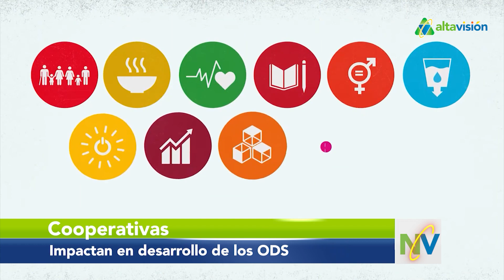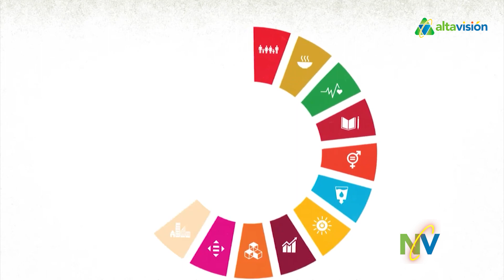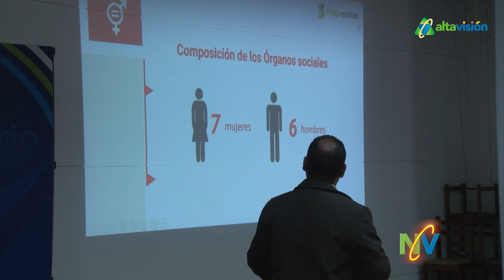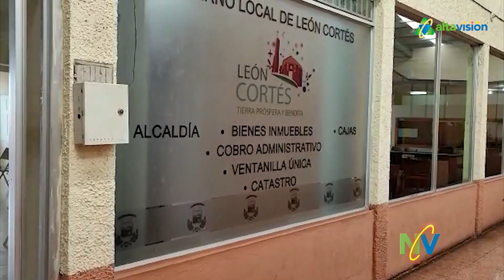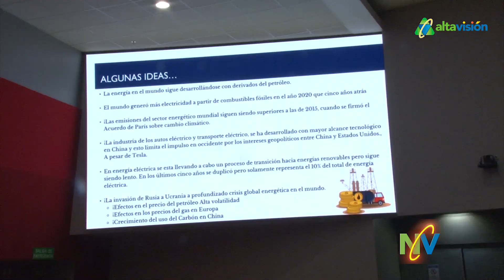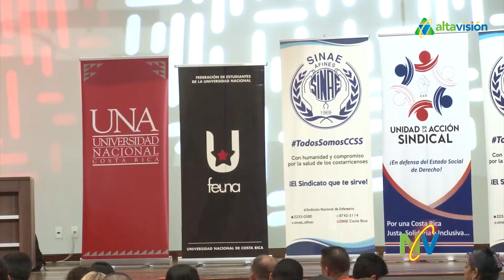Resumen Semanal Notivisión (Bloque 1)